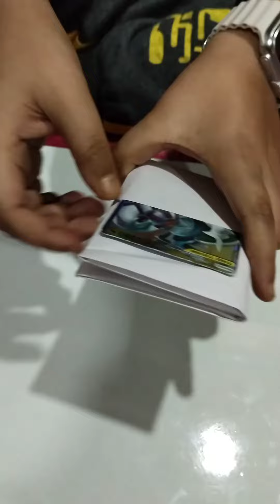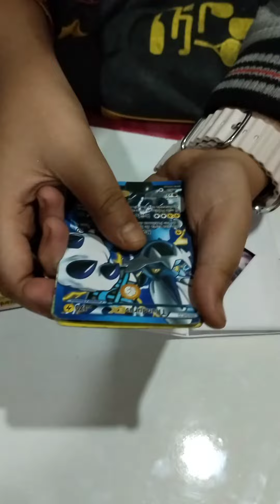Gotta Catch 'EmAll'pokemoncards pokemoncardsets 🤪☺️🤗😲